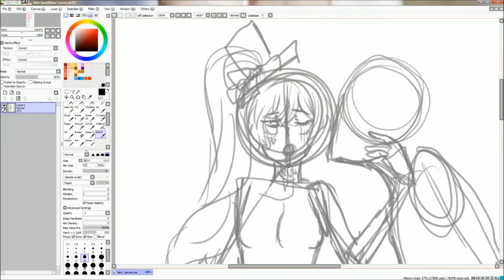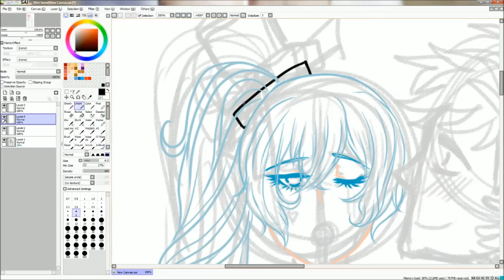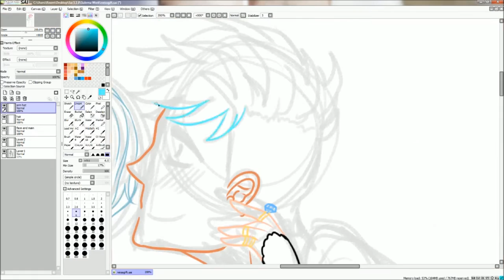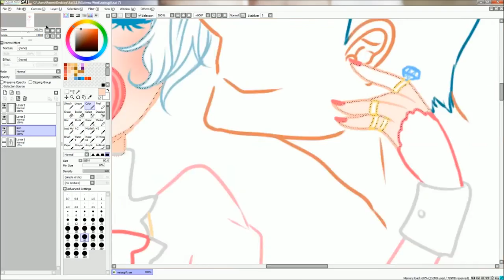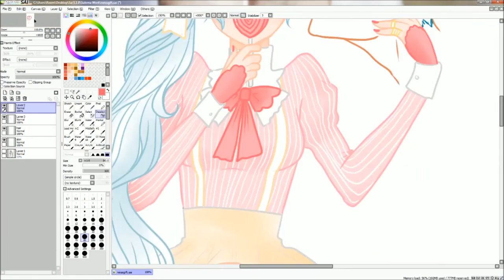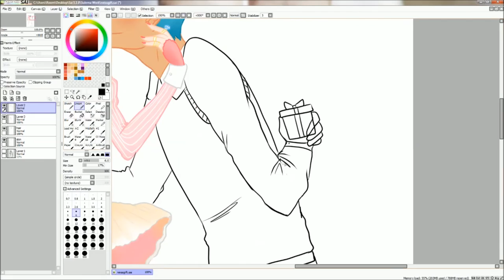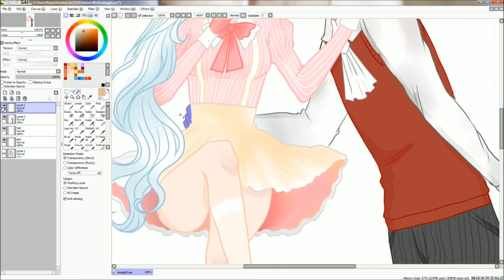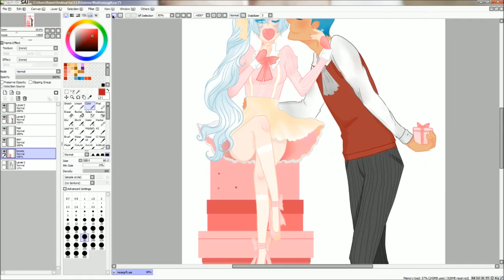RWBY Neptune x Weiss Speed Paint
Finally made a speed paint video of one of my art works! Hope you enjoy it! All the soundtracks used are named in the video. For more of my Neptune x Weiss drawings and mini comics links are below!